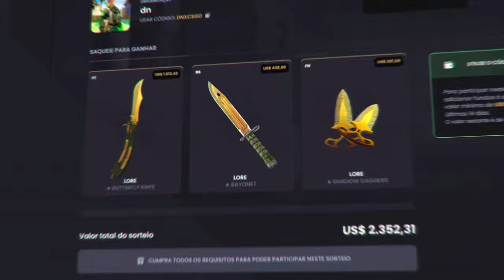CS2: GRÁFICOS REALISTA a 300 FPS, é muito diferente. (fluido e realista)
é rapazes, complicado demais, o cs2 está muito mal otimizado, infelizmente, mas mesmo assim seguiremos fortes e juntos para obter o melhores resultados, creio que o cs2 vai otimizar muito ainda e muitos ainda vão poder jogar o jogo leve e fluido tbm

° Ryzer 9700x
e Melhorando 🚀